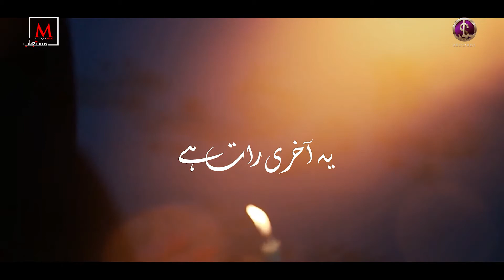YE AKHRI RAAT HAI | Mustajab Abbas Ali | New Noha 2022 | Nohay 2022 | BIBI SAKINA NOHA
Noha khwan : MUSTAJAB ABBAS

Poet : Arsalan Azmi
Audio by : Lawa Studio
Video : HUSSAIN PRO

Label : Lawa Studio Records

With the Only help of Almighty Allah & Muhammad O Aalay Muhammad(a.s), we are officially launch the YouTube Channel of The Lawa Studio.

The Lawa Studio Records is a non-political Islamic & entertainment Channel. It was founded in 2007 with the aim to pursuit of peace, mercy and unity; we bring to you the words of wisdom from the sages of the Islamic world, our main aim to provide our clients the complete knowledge of Hamd, Naat, Manqabat, Noha & Qawali and for this we believe that the Audio,Music & sounds is the best method to deliver your holy message to the entire world.

The Lawa Studio Records has delivered more than 10000 Audios projects to the countries well known clients. We help Artists, brands and companies centralise and scale audio & video operations around the country.

Over 12 years we have built this network to many production teams that allow you to produce anything, anywhere in the Pakistan.